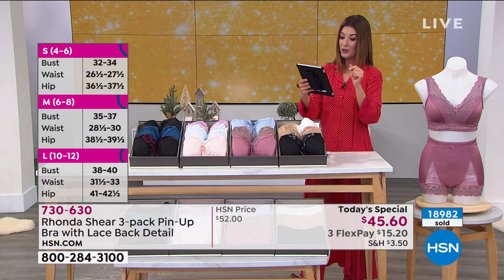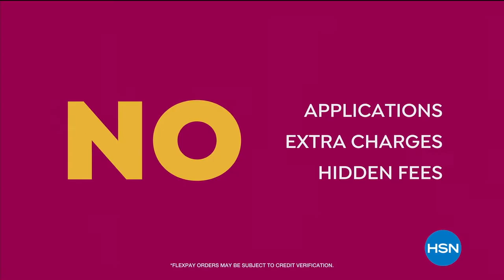HSN | Body Solutions by Rhonda Shear 12.28.2020 - 11 PM